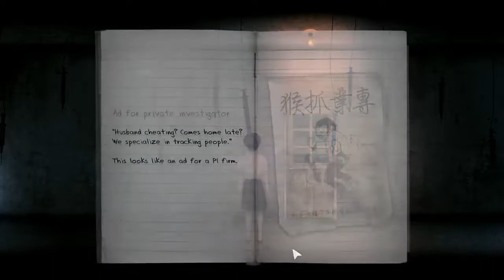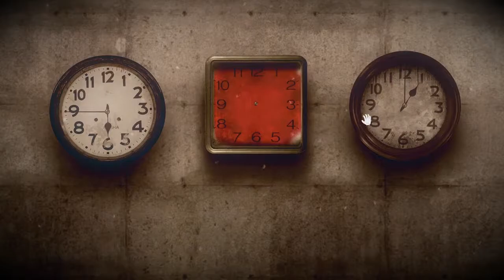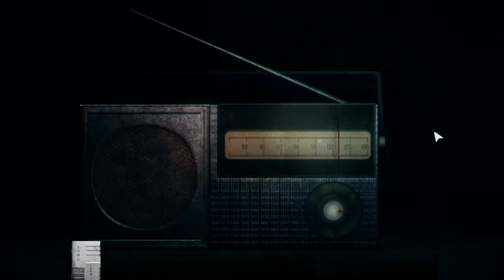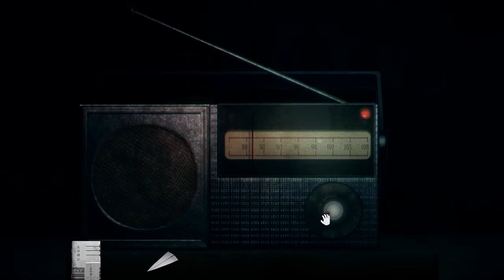Basement Quality TFTB2017 - Detention (Part 5/6)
Taha Nathan, and Pat turn back the clock

Always let your sadness be your guide